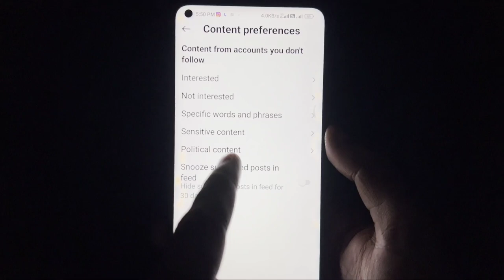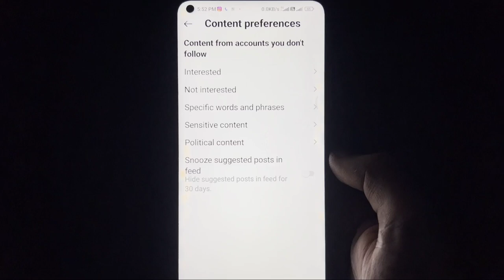What is Snooze suggested posts in Feed | Sensitive Content | Political Content in Instagram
What is Snooze suggested posts in Feed | Sensitive Content | Political Content | Specific words and phrases Kya hai in Instagram